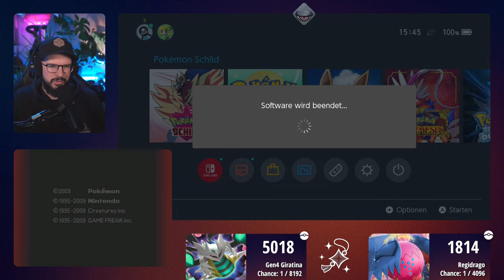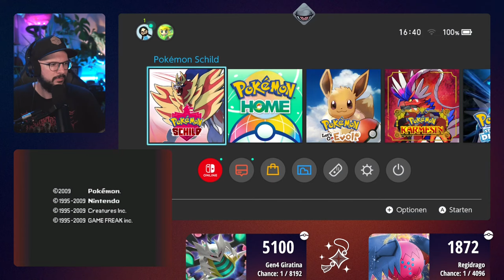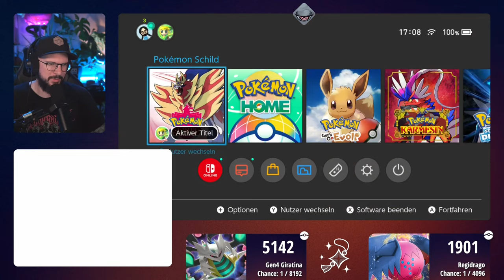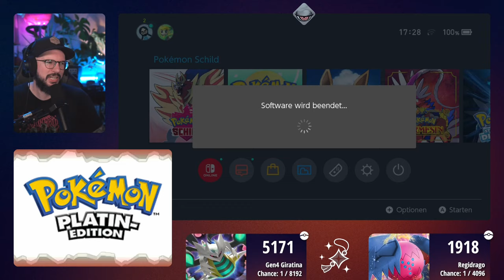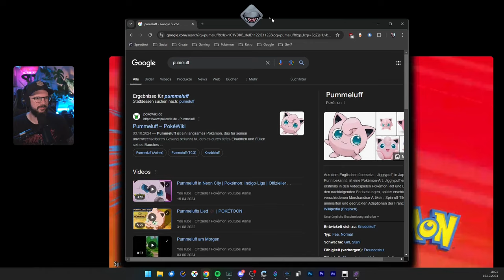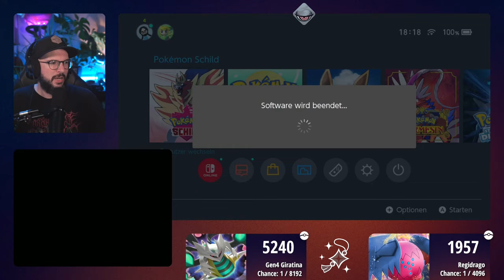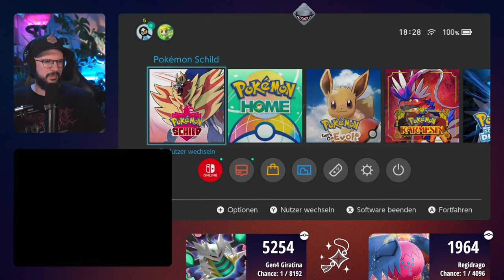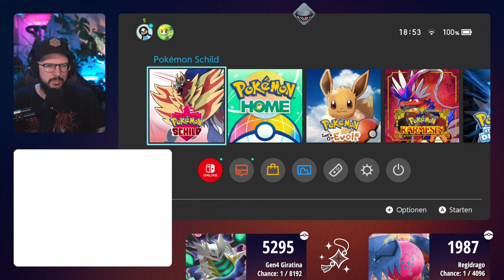Shiny Regidrago & Giratina Doppelhunt | Tag 10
Im heutigen Stream knüpfen wir wieder an den Shiny Hunt nach Regidrago und Giratina an. Vielleicht ist uns Pokemon Schwert und Schild heute ja hold, oder zumindest Pokemon Diamant. Irgendwann muss es ja klappen und eines der beiden als Shiny aufkreuzen!

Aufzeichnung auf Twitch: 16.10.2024